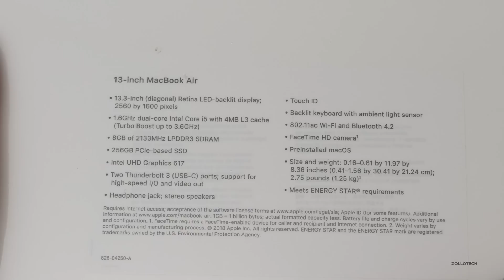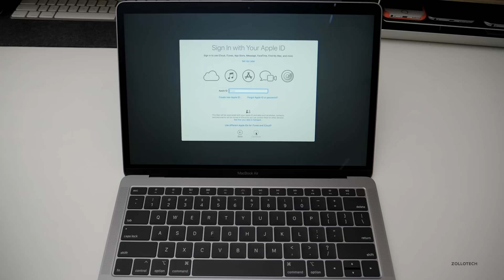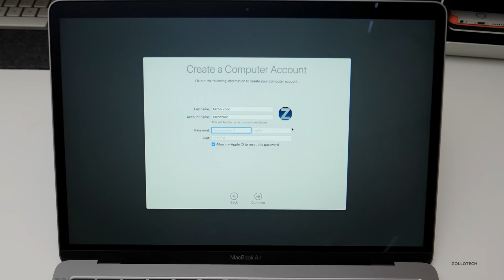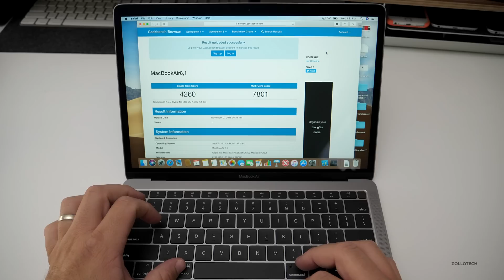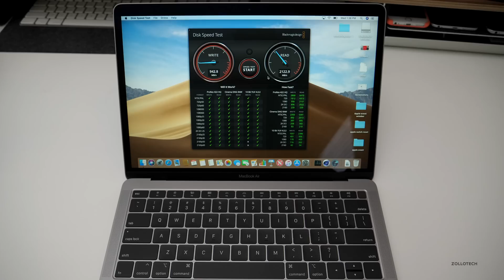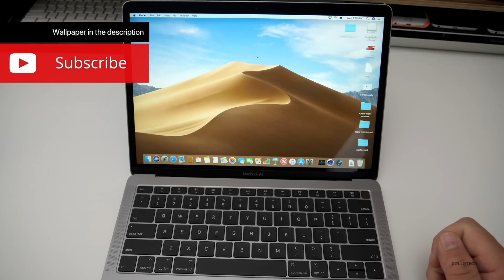2018 MacBook Air - Unboxing, Setup and First Look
The new 2018 MacBook Air is finally here. I unbox, setup, benchmark and take a first look at the MacBook Air we have been waiting for for years.

📷 CAMERA:
Panasonic GH5
Leica Lens
Memory Card

(By @AR72014). Follow on twitter